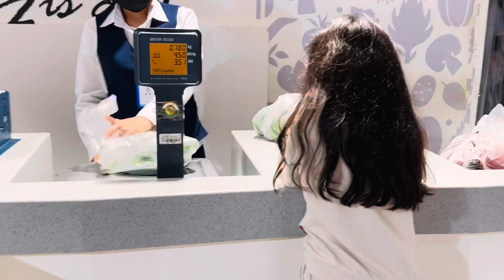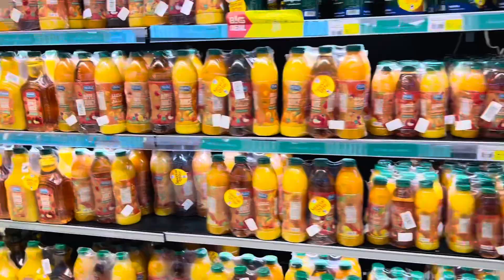ISHA NY GROCERY KI 🛒 isha ki sharartyn or khana b khaya watch full video n enjoy 😊